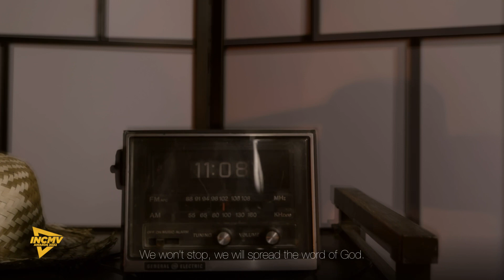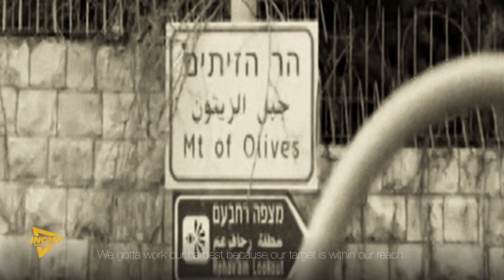God Makes Miracles | Calgary | INCMV AWARDS 2022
By Ecclesiastical District of Calgary